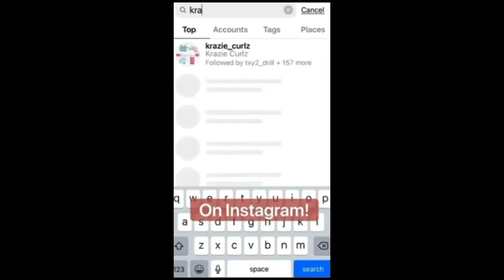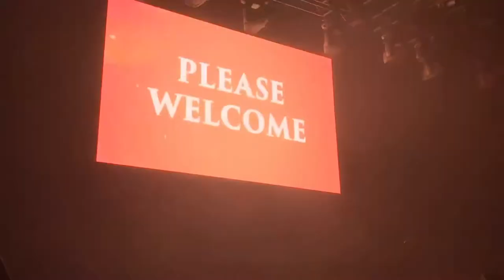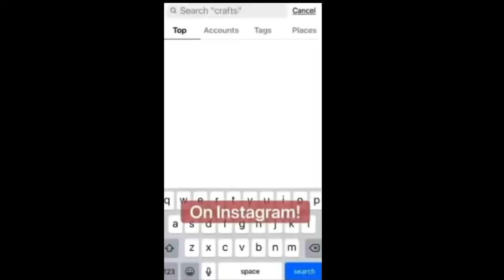Butlins Skegness! The best bits. Part five of six!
In this video we celebrate The Best Bits of Butlins summer 2021!

Roblox: tammyseasons25

Hello! My name is Tammy Seasons and on this channel you will see a variety of Butlins Vlogs fun and informative from all 3 resorts multiple times a year. You will also find a mix of other videos on this channel too. This is a Family-Friendly channel for all ages. 🤍🤍
If you see this comment “Seasons Squad.” 💜